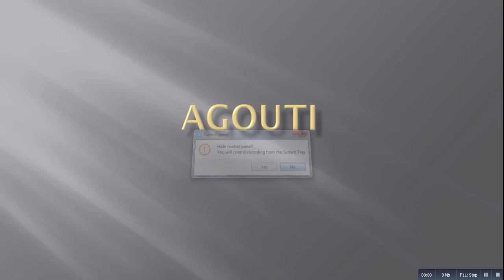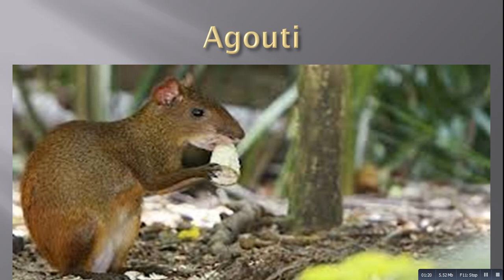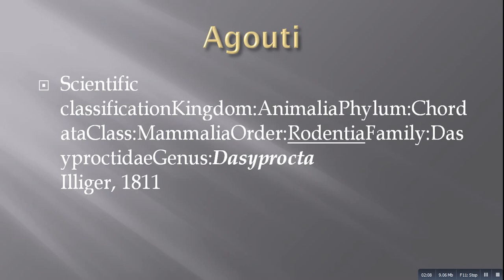Agouti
Scientific classification e

Kingdom: Animalia

Phylum: Chordata

Class: Mammalia

Order: Rodentia

Family: Dasyproctidae

Genus: Dasyprocta

Il  liger, 1811